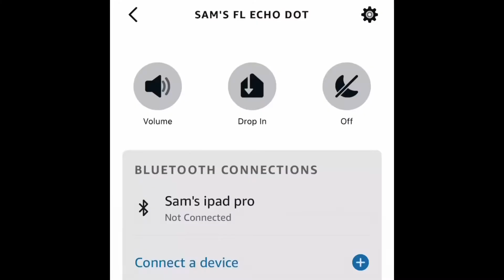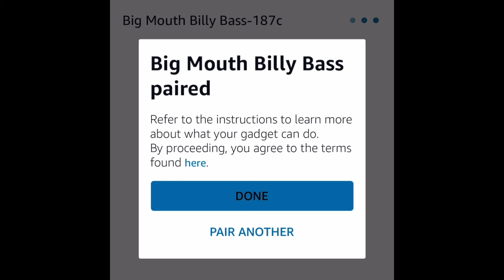Amazon Alexa Compatible Big mouth billy bass (plus pairing instructions)